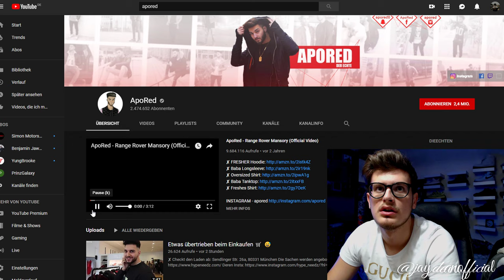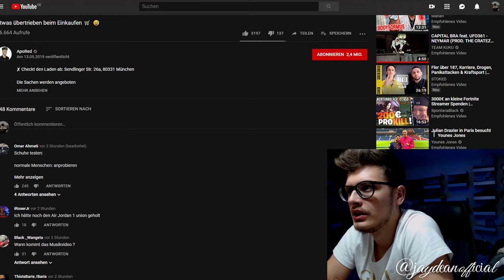JAY Reagiert | ApoRed - Etwas übertrieben beim Einkaufen | Hier habe ich 7000€ ausgegeben.. RedSama